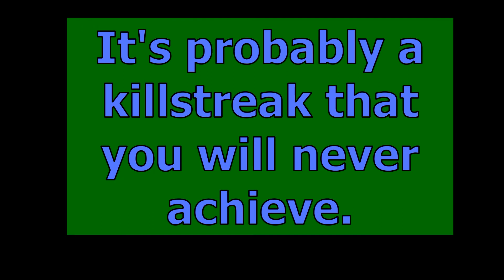Old Guy's Cold War PvP Fun, Follies, Fails & streetsweepers, oh yeah!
After promising not to play Cold War ever again I went back and almost immediately regretted it. As an unskilled hack I like SBMM but sometimes it doesn't help me.